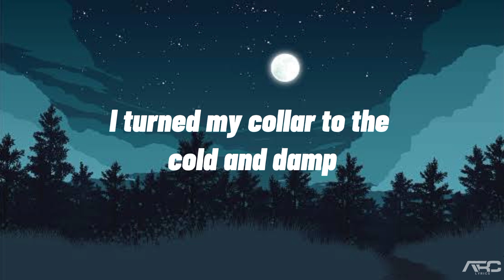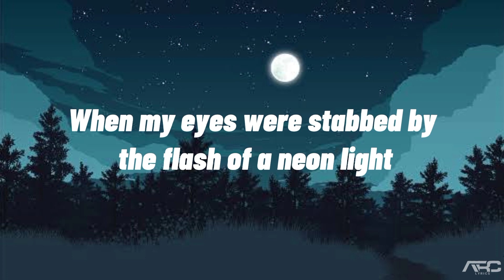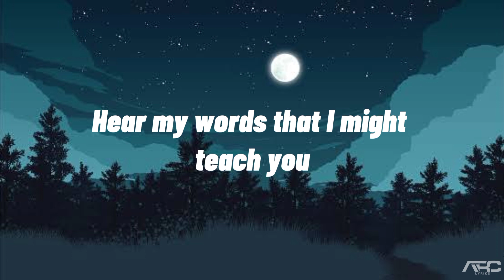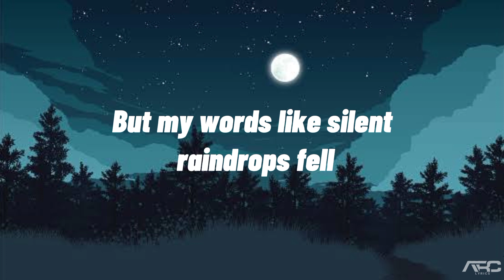Simon & Garfunkel - The Sound of Silence (Lyrics) Acoustic Version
by Simon & Garfunkel